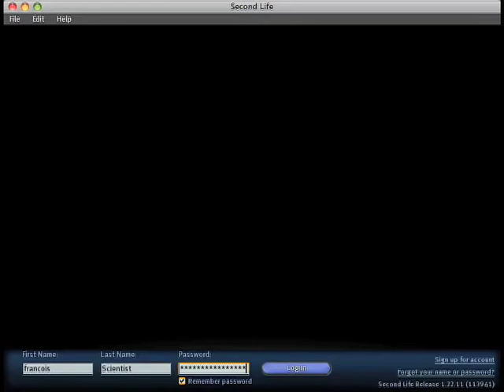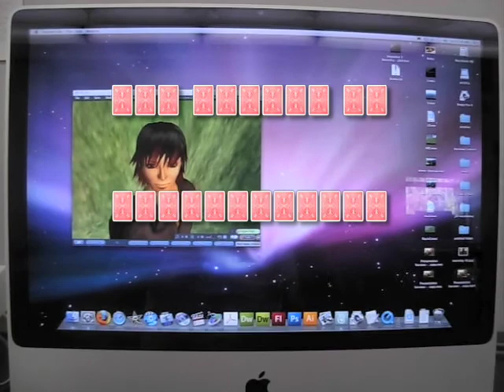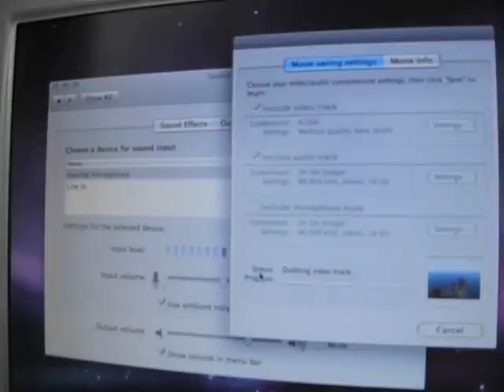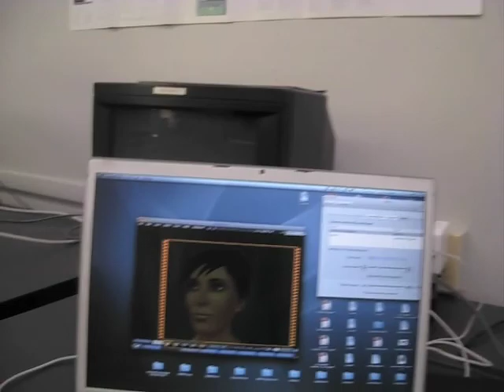Greenerland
A Machinima by Francis Estrand. We are all immigrants on the planet. We move through our lives like dreams and try to interact with others until we move along to the next life. In the movie, is Second Life a country, a world or a state of mind? Hard to know. Everybody guess is as good as mine.
Please comment this film and come back for my next machinima.